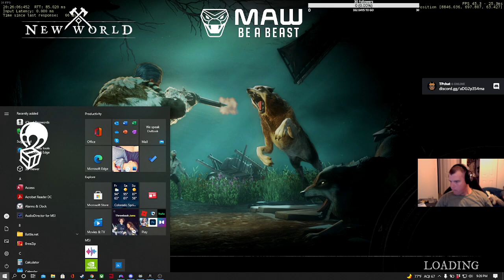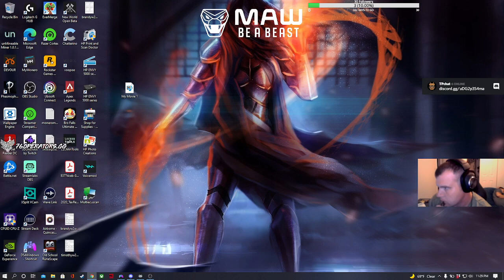New World Open Beta US East Olympus join me